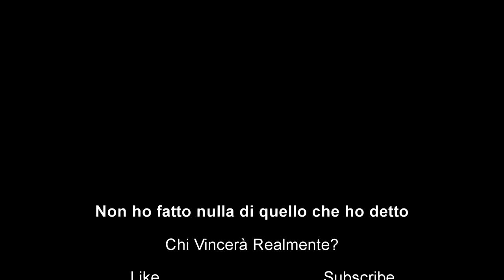⚽ 7/12/16 Real Madrid - Borussia Dortmund ? [Fifa 17] Champions League 7/12/16 ⚽Cosa Dice Fifa⚽